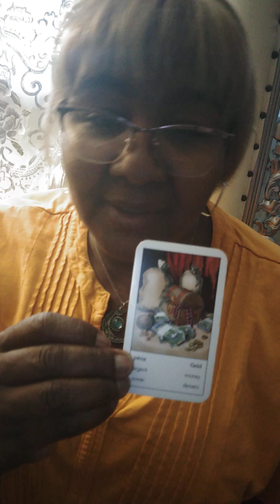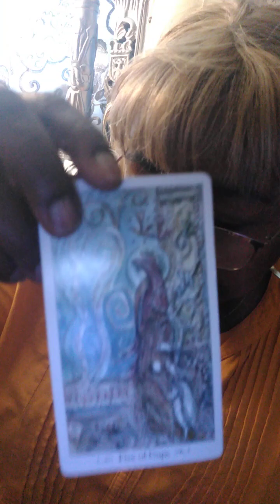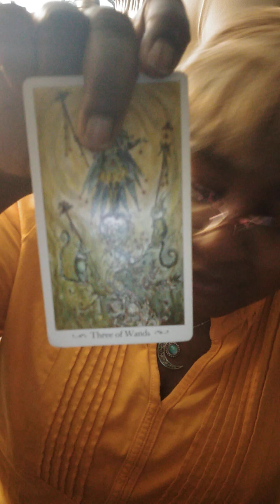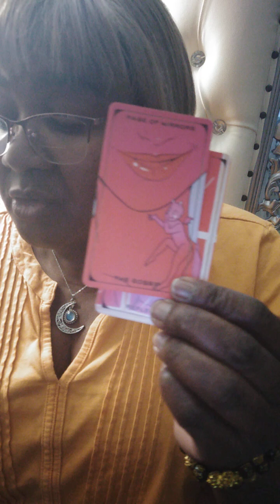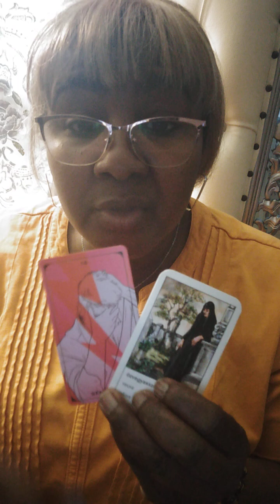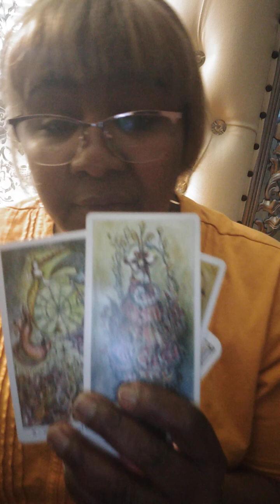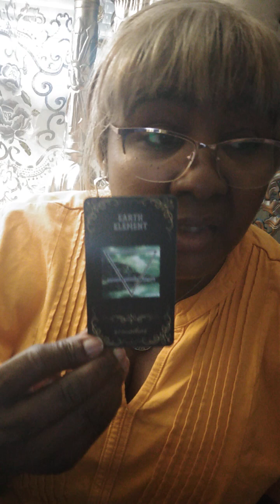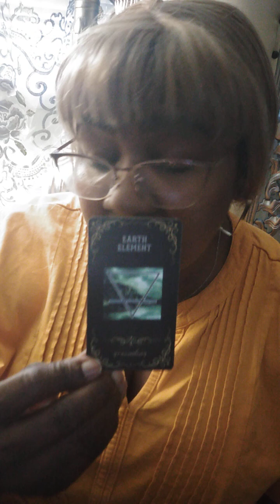Virgo: "Ground Yourself, Gossip" WHAT'S HAPPENING THIS SUMMER June 2023